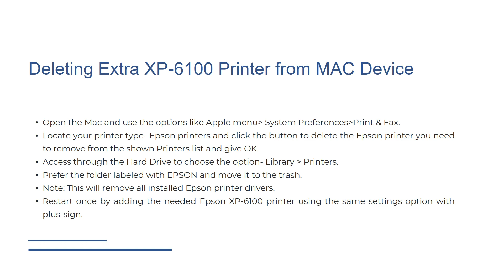How to Change the Epson XP 6100 Printer from Offline to Online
0.00 intro
0.07 Why Does Epson XP-6100 Printer Go 'Offline'?
0.10 Get It Back Epson XP 6100 'Online'
0.19 How To Fix 'Epson XP-6100 Printer Says offline' Fault In Windows 10
0.25 Uncheck the 'use Epson 6100 printer offline option'
0.31 Epson XP 6100 Troubleshoot Spooler Service If Stopped or Paused
0.37 Make Sure Clear All Epson XP6100 Printer jobs - If the Print is in Queue
0.43 Check and Make Sure Epson XP-6100 Printer Is Set on Default Mode
0.50 Fix For 'Epson XP-6100 Printer Keeps Going Offline on MAC' problem
0.55 Deleting Extra XP-6100 Printer from MAC Device